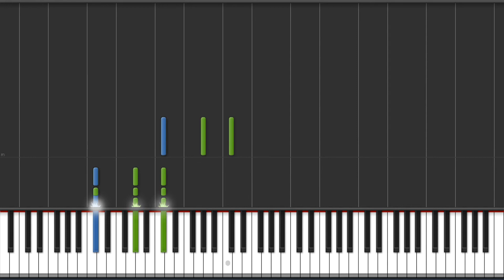Black Stone Cherry - Me And Mary Jane - Piano Tutorial + MIDI Download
Black Stone Cherry - Me And Mary Jane - Piano Tutorial + MIDI